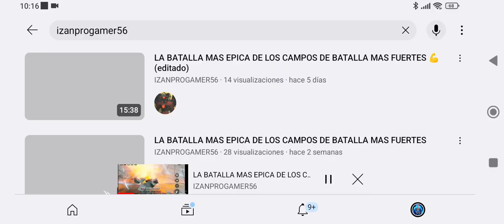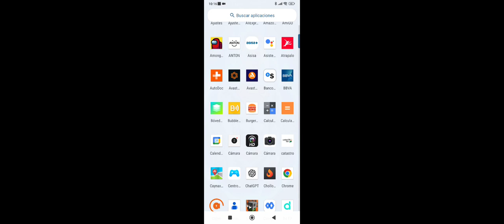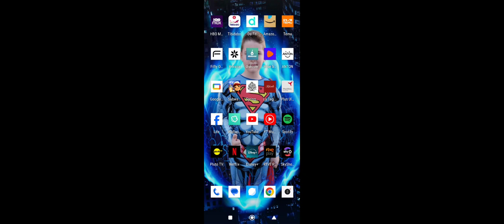among us i izanprogamer56